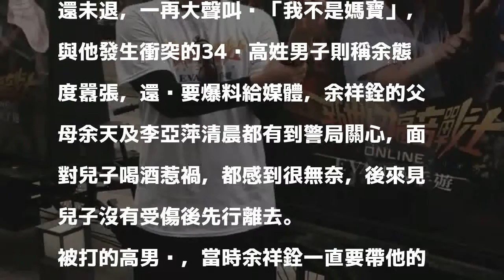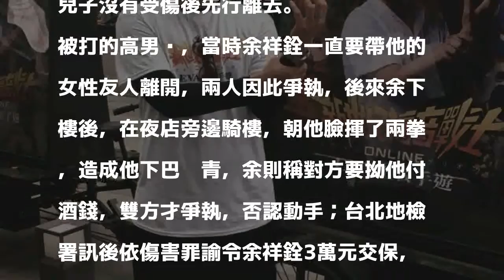余祥銓被控夜店外打人 北檢諭令3萬元交保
〔記者姚岳宏／台北報導〕余祥銓又喝酒惹禍！他今天凌晨到信義區夜店Vibe喝酒，沒想到喝酒結束後，他竟涉嫌在店外騎樓毆打原本與他同桌喝酒的高姓友人，高男當場報警並堅持提告，警方到場後依傷害罪現行犯逮人，雖然余堅稱自己僅口角沒動手，但高男指證歷歷，警詢後仍將他移送台北地檢署偵辦。